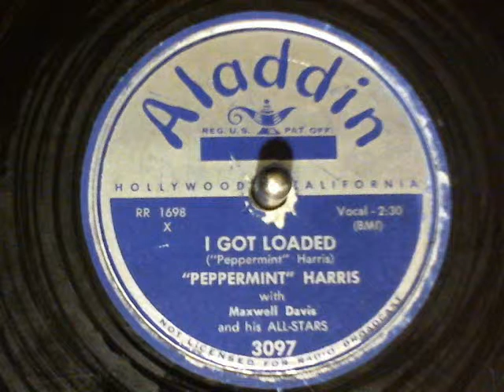Peppermint Harris-I Got Loaded Aladdin Records-78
Peppermint Harris-I Got Loaded Aladdin Records-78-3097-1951